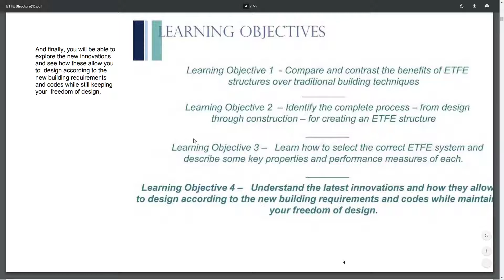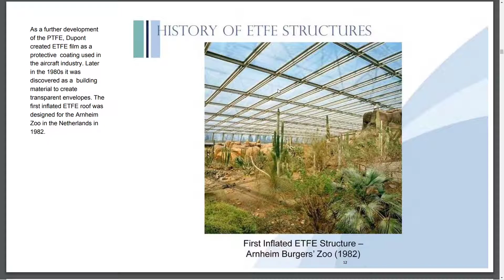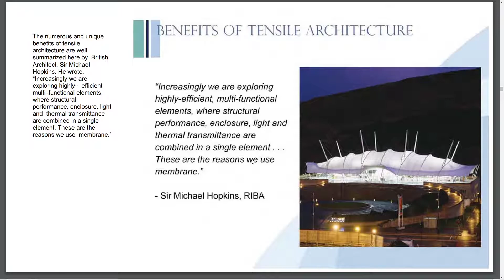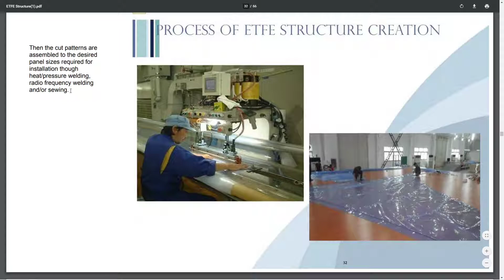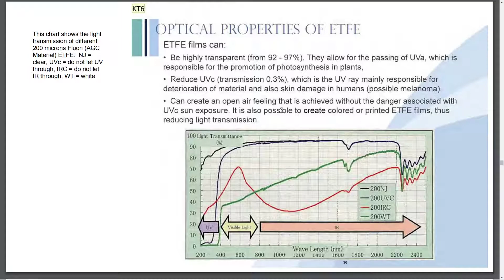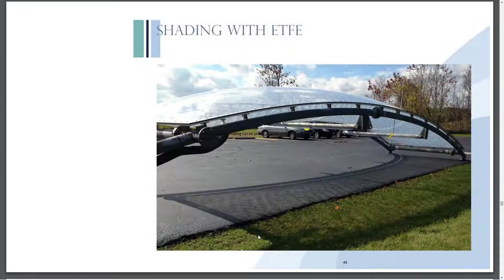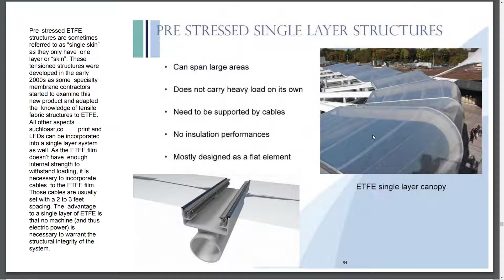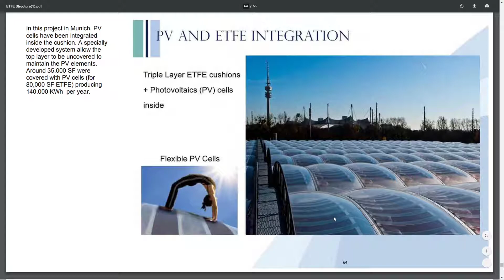ASC 6 Lecture ETFE Part 1 Birdair 23min